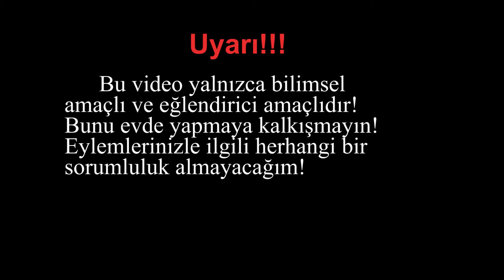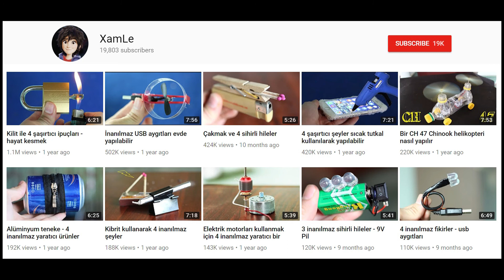Dondurma ve demir topu 1000 derece - inanılmaz tepki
Bu videoda, demir bilyasını 1000 dereceye kadar sıcak hale getirmek için bir elektrikli eritme mini fırını kullanıyorum.